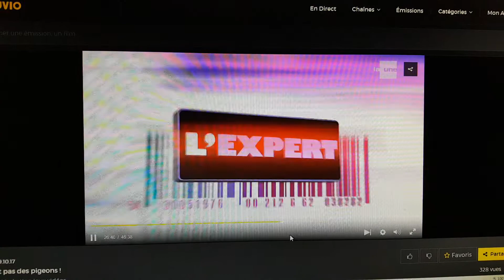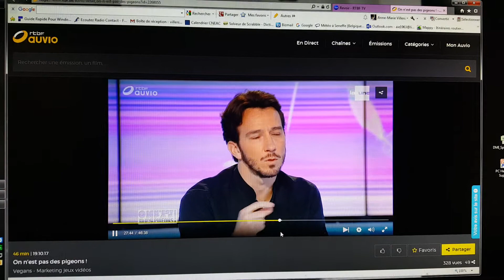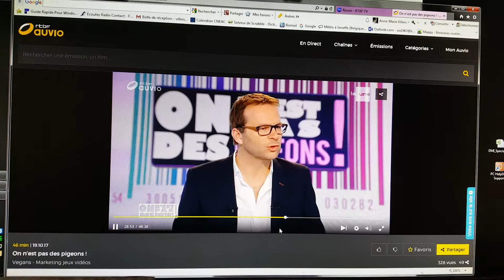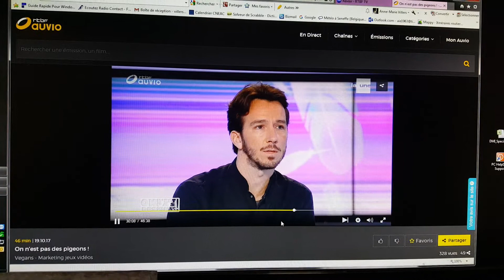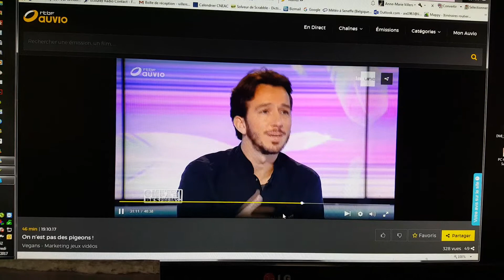Loïc On est pas des pigeons 20171019